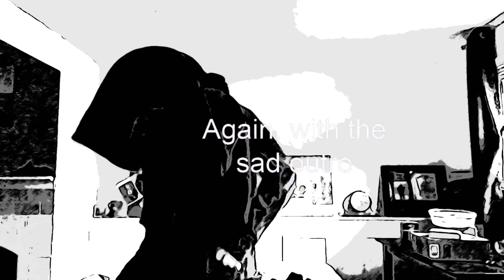Wolfe Moments ™ | it’s in the thumbnail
Notes:
HELLO, EVERYBODY, Welcome! But, if you did not enjoy this video, click the dislike button and comment why you didn't like it.
          -Wolfe G. Peterson

        Rated PG (No swearing, Family Friendly)